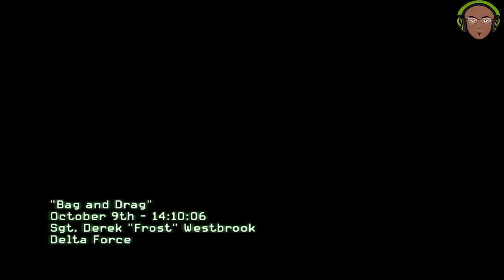Call of Duty:Modern Warfare 3[PC] Walkthrough Part #9 [Bag and Drag]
Well guys here i let you with this fine and classic game CoD Modern Warfare 3 this game OMG is a fantastic classic game,so i hope to everyone enjoy the video and who knows,if you enjoy it so much please Blast that "LIKE" Button and "SUBCRIBE" for More!!

Published by: Activision
Developed by: Treyarch
Genre: First-person shooter
Release Date: November 8, 2011

Hours after killing General Shepherd, Captain John Price and Nikolai evacuate a gravely wounded John "Soap" MacTavish to a safehouse run by Nikolai’s allies in Himachal Pradesh, India. While Soap receives medical attention, a large group of men under Vladimir Makarov's command storm the safe-house in an attempt to kill the three. An ex-Spetsnaz operative named Yuri aids Price in giving Soap medical attention and securing a safe route to the extraction point out of the country.The Russian invasion of the United States continues, culminating in the Battle of Lower Manhattan. A Delta Force team with the call sign “Metal” under the command of Sandman is deployed in New York City to repel the Russian assault along the East River. Team Metal succeeds in destroying a jamming device mounted on the rooftop of the New York Stock Exchange building and escapes on a Black Hawk helicopter. They later assist the U.S. Navy SEALs in boarding a Russian Oscar II to use its ordnance against the Russian Navy. As a result of Team Metal's actions, the Russians withdraw from the East Coast, and presumably the entire United States.